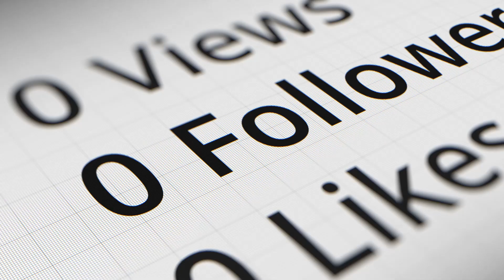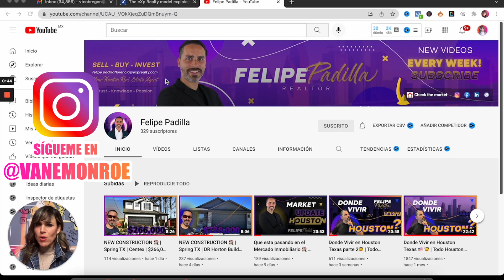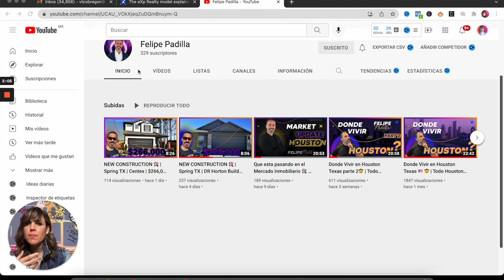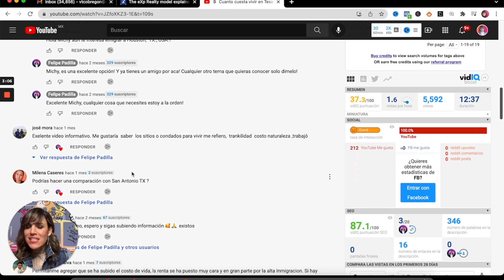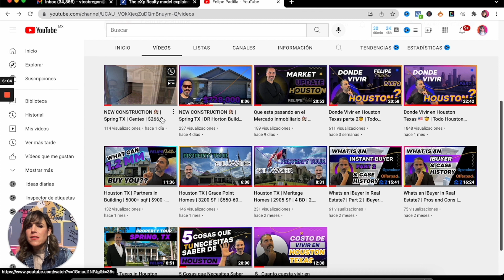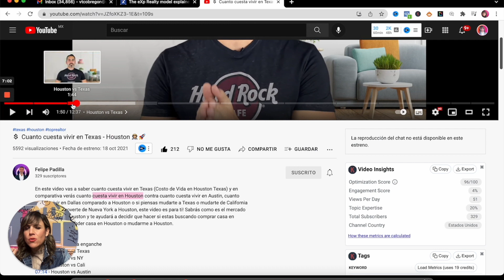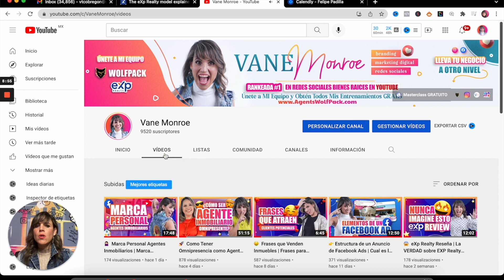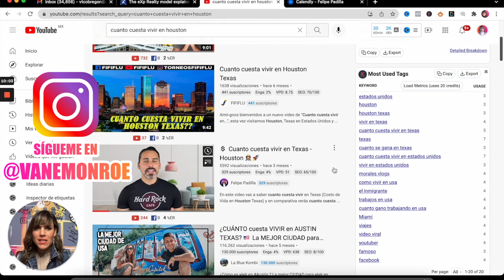📽YouTube Agentes Inmobiliarios | YouTube para Inmobiliarias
- marketing digital
- marketing inmobiliario
- content marketing
- branding
- bienes raices
- canal de youtube para agentes inmobiliarios
- instagram inmobiliario
- instagram bienes raíces
- instagram stories
- swipe up
- social media marketing
- carlos rentalo
- juan merodio
- digital marketing
- carlos muñoz

Actualmente soy socia de High Converting Content en México, empresa fundada por mi gran amigo y mentor @Mike Sherrard, en donde ayudamos a Emprendedores de todas las Industrias a Monetizar y crecer tu Canal de YouTube, Instagram y Facebook a través de contenidos y estrategias de marketing que impactan e influencian a tu audiencia.  ✌️